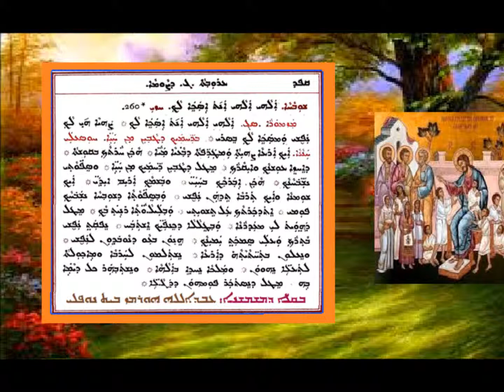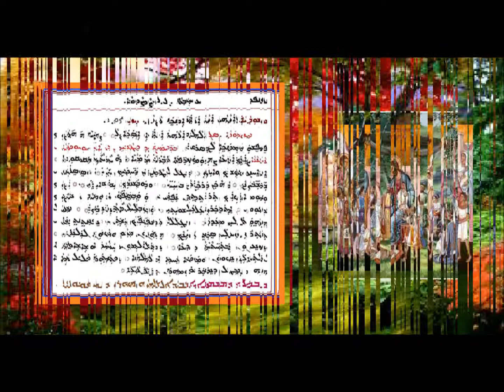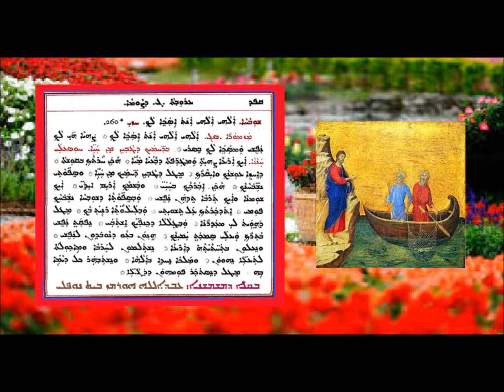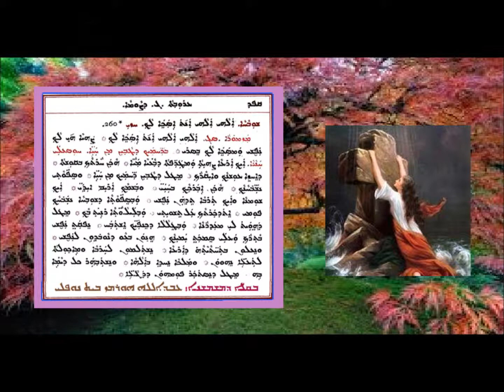Shobaha D Arouta Gamal D Sawma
شوباحا الجمعة الثالثة من الصوم بصوت الشماس عبدالله النوفلي
ܫܘܒܚܐ ܕܥܪܘܒܬܐ ܓ ܕܨܘܡܐ